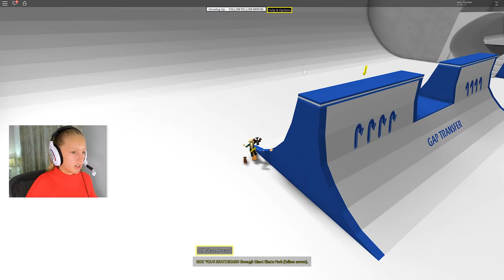I'm Growing Up!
I'm finally growing up..., one year at a time :)